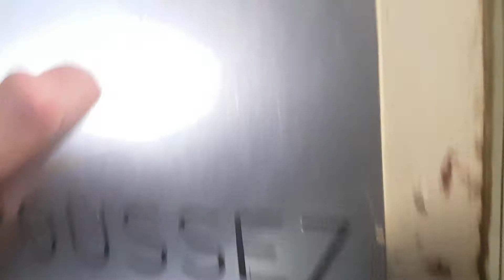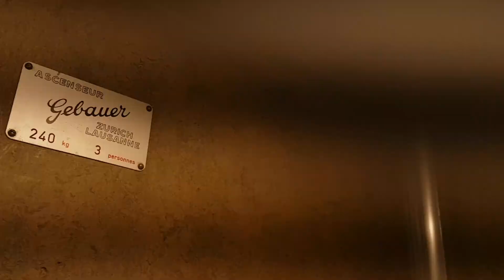Entirely original ! Wonderful 1950s Gebauer elevator, in Rue de Lausanne, Payerne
Marque : Gebauer

Année de construction : années 1950

Un ascenseur Gebauer des années 1950 entièrement d'origine, sans aucune modernisation. Situé au centre-ville de Payerne, ce modèle ancien est vraiment magnifique avec sa cabine en bois avec un revêtement en liège collé dessus. La cabine très élégante possède un charme rétro très années 1950 et elle est en incroyablement bon état ce qui est génial. J'adore le design des portes palières à large vitre équipées de la fameuse poignée Gebauer métallique très reconnaissable avec ses extrémités très larges et la barre de poignée légèrement recourbée. Les boutons sont des modèles ultra rares utilisés uniquement par Gebauer à l'époque, ils se démarquent par leur couleur blanche et leur très petit diamètre. Dans les années 1950 Gebauer installait les ascenseurs possédant les plus petits boutons de toute la Suisse ! sur cet ascenseur à Payerne les boutons sont entièrement d'origine et en très bon état. Je suis très impressionné par ce magnifique Gebauer sans aucune modernisation et dans un état impeccable, c'est l'ascenseur le plus ancien que j'ait vu lors de ma journée à Payerne et vraiment un des plus beaux de la ville. Sur le plan mécanique ce Gebauer à simple vitesse est relativement lent selon les critères actuels mais il fonctionne toujours parfaitement bien. Il freine très brusquement lorsqu'il arrive à un étage, ce qui est typique de Gebauer et assez amusant. Cet ascenseur Gebauer est vraiment magnifique avec sa cabine en liège, ses boutons blancs de très petit diamètre et ses portes à larges vitres, c'est une chance qu'il soit toujours en activité et en aussi bon état, c'est vraiment une merveille de technologie, d'autant plus que Gebauer était une marque assez rare en Suisse en tout cas dans les années 1950, il n'y a pas énormément d'ascenseurs comme celui.ci visibles en Suisse romande, j'ai du en voir quatre autres en tout. Un magnifique ascenseur à Payerne, peut-être le plus ancien de la ville, en tout cas un des plus réussis.

Vidéo filmée le 3 octobre 2020

Filmé aussi par Misha Gianoli et par Swiss elevators by Adr_Adr 05